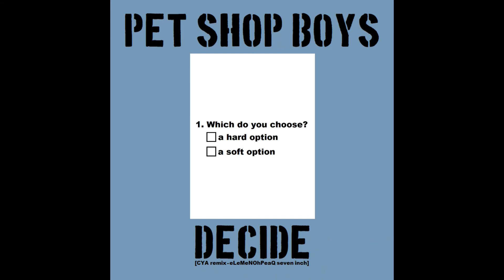Pet Shop Boys - Decide [CYA remix - eLeMeNOhPeaQ seven inch]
This is my 4min 03sec edit of the 6min 40sec CYA remix. "Decide" is the B-side to the "Burning the heather" single (2019).